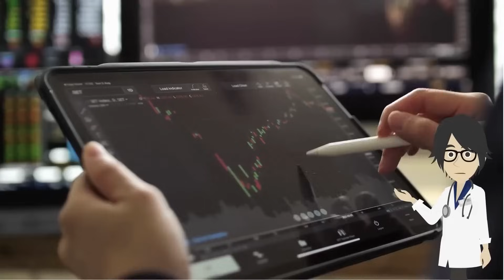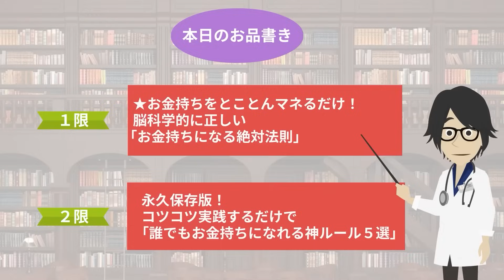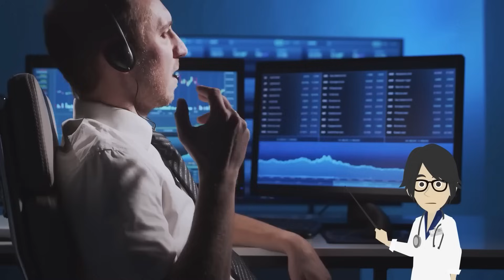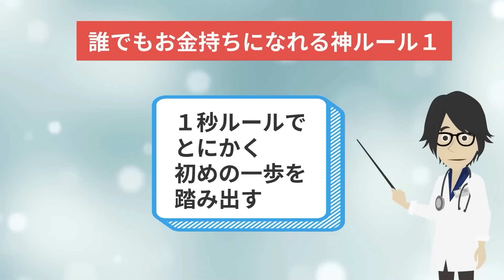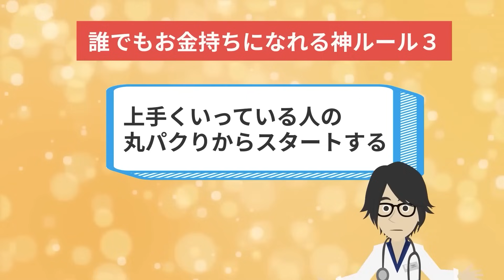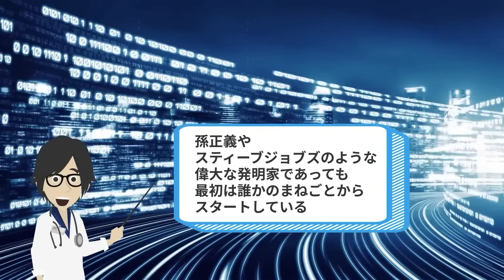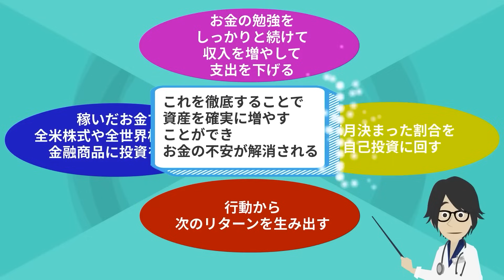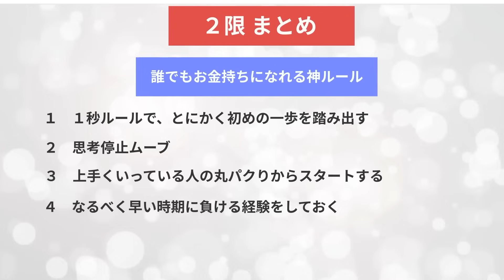【ベストセラー】「年収1億円になる人は、「これ」しかやらない MBA保有の経営者が教える科学的に正しい「成功の法則」」を世界一わかりやすく要約してみた【本要約】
▼ ▼Amazonの購入はこちら

▼【目次】
0:00　ご挨拶・導入
2:45　本日のお品書き
3:05　①限 お金持ちをとことんマネるだけ！脳科学的に正しい「お金持ちになる絶対法則」
17:00  ②限 永久保存版！コツコツ実践するだけで「誰でもお金持ちになれる神ルール５選」

▼参照
タイトル：年収1億円になる人は、「これ」しかやらない MBA保有の経営者が教える科学的に正しい「成功の法則」
著者：上岡 正明
出版社：PHP研究所

▼本要約チャンネルとは
1日5冊ほどの読書を5年以上続けている、心底本を愛するオタクと優れた健康知識を有する医者の集団。